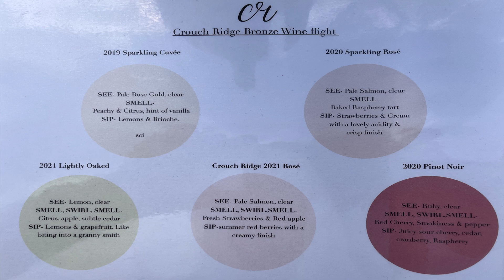Waves & Wine: Night Sailing to a Secret Vineyard In Essex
Hi & Welcome to East Coast Sailing. In todays video, rather than trying to sail as far away from my home port in Tollesbury in Essex, I'm actually exploring somewhere on my door step which I have never sailed to. I'm sailing to Maylandsea also located on the River Blackwater, in Essex. The sailing journey is only 10 NM. As the tides were very low (Neaps) we sailed into the night and anchored off Osea island near Maldon on a beautiful calm night. The half moon gently the water. After a good kip I made some of the best fresh coffee & changed some of the running rigging. We waited for the for the tide to come in and motored into Maylandsea. We were made to feel very welcome at the Blackwater Marina where we began our alleged 3 mile walk to reach the Crouch Ridge Estate Vineyard. Were not big wine drinkers but we did have an amazing time sampling all the wines. We also tucked into an antipasti board. It gets extremely busy and we weren't able to book onto a guided wine tour however we paid for a self guided wine tour which was relatively inexpensive. So if your struggling for inspiration for your next sailing trip, hopefully this gives you some great ideas or if you’re just visiting the area. Also the Drone footage will help you navigate into Maylandsea. Maylandsea itself is very tidal and dries out. Our boat is a lifting keel and only draws 1.4M. I wouldn't attempt to arrive at Maylandea after high water, if you ground you wont be getting off for the next 12 hours. There was also a much closer marina to the vineyard on the other side of the peninsula along the River Crouch called Bridgemarsh Marina which was only a 15 minute walk from the Vineyard. This marina however is also tidal and has some draft restrictions. The other marina option is Burnham Yacht Harbour which is accessible all states of the tide and has great facilities and good restaurant. It also has a lot more going on than Maylandsea. If you have any questions just ask. All the best Rob